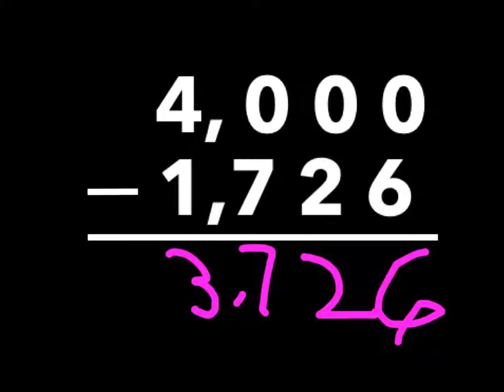Subtracting by 07